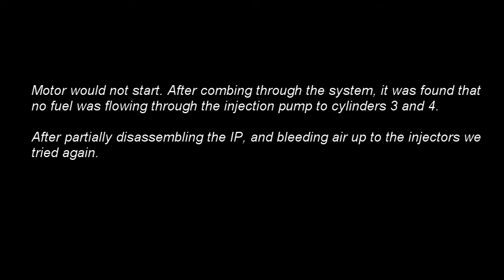OM617 Swap First Start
First start of a Mercedes OM617 motor on the stand. Motor is currently bing refurbished for install into a Land Rover 110.